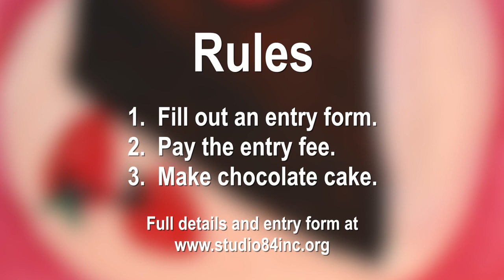Cake War Fundraiser